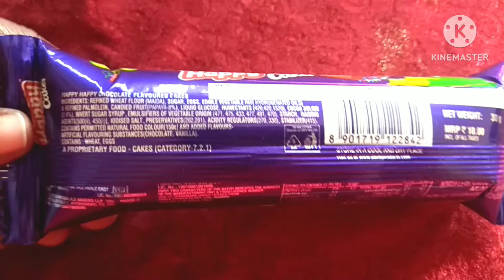Parle Happy Happy Cakes Review In Hindi। Parle cakes। cakes recipes। chocolate cakes।